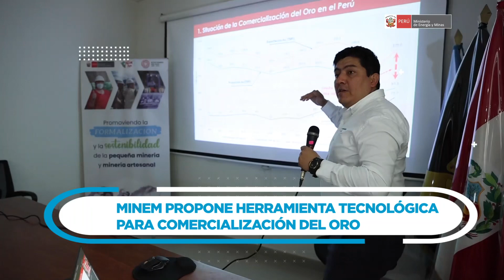4 céntrales eléctricas inyectarán energía al Sistema Eléctrico Interconectado Nacional (SEIN)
✅ MINEM y el sector privado se unen por el país
✅ Producción cuprífera creció 21.8% en junio
✅ Regiones recibieron S/6,628 millones por canon y regalías
✅ Cuatro Centrales Eléctricas RER están en construcción